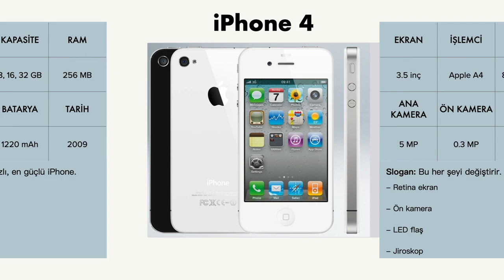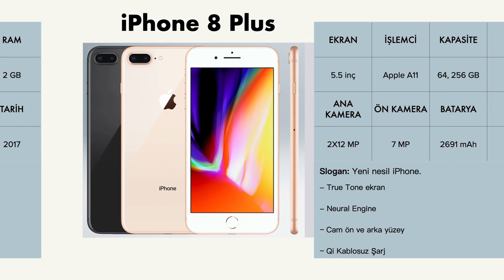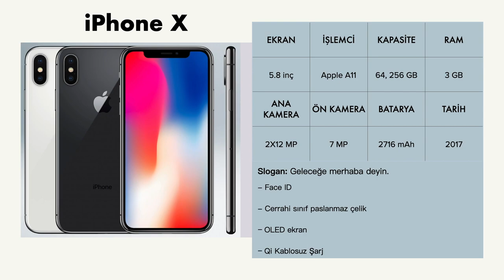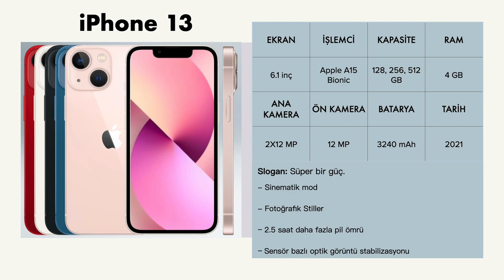iPhone Tarihi 2007-2021 | Tüm iPhone Modelleri ve Öne Çıkan Özellikleri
0:00 İlk iPhone
00:22 iPhone 4
00:56 iPhone 6
1:32 iPhone 7
2:00 iPhone X
2:27 iPhone 11
2:57 iPhone 12
3:23 iPhone 13

iPhone, hayatımıza girdiği ilk günden beri milyonlarca kişiyi peşinden sürükleyen bir efsane haline geldi. Hikayesine bilgisayar üretimiyle başlayan Apple şirketinin, devrim niteliğinde tasarlamış olduğu ilk iPhone modelinin karşımıza çıkışının üzerinden uzun yıllar geçti. Dünyanın en çok tercih edilen bu mobil cihaz serisinde, geçmişten günümüze iPhone modelleri neler birlikte hatırlayalım.
Serüvenin Başlangıcı: iPhone
2007 yılında duyurulan ve satışa sunulan bu cihaz, dünyanın ilk akıllı telefonu olarak adlandırılıyor. Aynı zamanda karşımıza çıkan ilk iPhone. İlk defa dokunmatik model ekran kullanan Apple, zamanına göre epey büyük olan 3.5 inç boyutunda bir ekran tasarlamıştı. Yalnızca orta tuş özelliği olan iPhone’un tamamı ekrandan oluşuyordu. Şüphesiz bu sayede iPhone  modelinin, Apple markası için devrim niteliğinde olduğunu söyleyebiliriz. Şimdiki zamanla kıyaslandığında biraz az görünse de,  1.5 milyonunun üzerinde bir satış rakamına ulaşarak zamanının en çok satın alınan telefonu olmuştu.  iPhone (2G), ilk defa akıllı cep telefonu üreten bir şirket için oldukça büyük bir başarı elde etmiş görünüyor.
iPhone 3G – iPhone 3Gs
2008 yılında tanıtımı yapılan ve internet özelliklerini destekleyen 2. nesil iPhone 3G, sunulan ilk iPhone’dan farklı olarak, siyah ve beyaz renklerinde ve kasası yenilenmiş olarak üretilmeye başlandı. Son olarak ülkemizde satışa sunulan ilk iPhone modeli olduğunu da unutmayalım.
iPhone 4 – iPhone 4S
Markanın yaratıcısı Steve Jobs’un mükemmel sunumuyla tanıtılan iPhone 4, ilk kez kullanılan çelik kasası, güçlü cam ve retina ekran kavramıyla, birbirlerine oldukça çok benzeyen diğer iPhone modellerinin önüne geçerek, çok satanlar listesine adını yazdırmış oldu.
iPhone 4S olarak tanıtılan bu modelde ise anten yapısının değiştirildiğini ve görüntü işlemcisinin sağladığı grafik performansının 7 kat arttığını görüyoruz. 8 megapiksel sensöre sahip 5 lensli kamerası ise yüksek çözünürlükte fotoğraf çekme ve video kaydı alma imkanı sunuyordu. iPhone 4S, yaratıcısı olan Steve Jobs’ın hayattayken tanıttıdığı son akıllı telefon oldu.
iPhone 5 – iPhone 5S – iPhone 5C
2012 yılında sunulan iPhone 5, sahip olduğu 8 MP kamerasıyla dikkatleri üzerine çekmeyi başarıyordu. Yine bir ilke imza atılan bu model 4 inç ekran genişliğine sahipti ve 4G desteği sunuyordu.
iPhone 6 – iPhone 6 Plus –  iPhone 6S – iPhone 6S Plus
2014 yılında sunulan iPhone 6, 4.7 inç  ve iPhone 6 Plus, 5.5 inç ekran genişliğiyle, bugüne kadar yapılmış en büyük tasarım değişikliği olarak kabul gördü. Yenilenen tasarımıyla karşımıza çıkan bu modelin en dikkat çekici özelliği inceliğiydi. 3 kat daha hızlı kablosuz ağ bağlantısı ve iyileştirilmiş batarya gücü önemli güncellemelerin başında geliyordu. Bu sırada ‘’3D Touch’’ yani ‘’3 Boyutlu Dokunuş’’ adı verilen yeni bir teknoloji daha kullanılmaya başlandı.
Apple şirketinin ‘’Gördüğümüz en gelişmiş iPhone’lar’’ olarak tanıttığı 7 ailesinin en küçük ekranlı modeli iPhone 7, 2016 yılında duyuruldu.30 dakika boyunca su sızıntılarına karşı dayanıklılık sağlıyordu.
2017 yılında çıkış yapan her iki modelde, 64 GB ve 256 GB hafıza seçeneği bulunuyordu. Kablosuz şarj özelliğiyle öne çıkan bu modellerin arka kapak tasarımının cam ile kaplı olması da göze hoş gelen görüntülerden biri oluyordu.
iPhone X
iPhone’un kuruluşunun 10. yılını temsil eden bu model 2017 yılında satışa sunulurken, alıştığımız orta tuşun bulunmaması daha büyük ekran görünümüne fırsat vermiş oldu. Neredeyse çerçevesiz bir tasarıma sahip olan iPhone X, gelişmiş derinlik algılamalı çift kamerası ve ‘’Face ID’’ adı verilen yüz tanıma sistemiyle epey ilgi topladı.
iPhone 11
2019 yılında karşımıza çıkan iPhone 11 serisi 6.1 inçlik ekran genişliğiyle yüksek çözünürlük sağlarken 65 GB, 128 GB ve 256 GB olmak üzere üç farklı depolama seçeneği sunuyor. Güçlendirilen geniş açılı kamera, 4K çözünürlükte video ve ses kayıt desteği sağlıyor. Çift arka kamerası ile 4 metre derinlikte suya 30 dakika dayanabiliyor.
iPhone 11 ve iPhone 11 Pro’nun en cazip özelliği üç kameralı olmaları. Cihazın ön tarafında bulunan 12 Megapiksel çözünürlük, iPhone 11 serisinin tüm modellerinde aynı ön kamera olarak kullanılıyor.
iPhone 11 Pro Max, isminden de anlaşılabileceği üzere serinin en gelişmiş modeli olarak karşımıza çıkıyor. Arka kamera düzeneği aynı seyrederken, ana kamerası 12 Megapiksel çözünürlüğünde geniş açılı olan tek lens. Ultra geniş açılı mercek bu düzeneğe eşlik ediyor.
iPhone SE
iPhone X’ten önceki modellerle aynı tasarıma sahip olan iPhone SE, 4.7 inçlik bir ekrana sahip.
iPhone 12
iPhone 12’lerde alüminyum kasa, 12 Pro modellerinde ise paslanmaz çelik kasa ve köşeli tasarımı görüyoruz.
iPhone 13
Yeni diognal kamera tasarımı, sensör bazlı görüntü stabilizasyonu ve gelişmiş pil performansı.